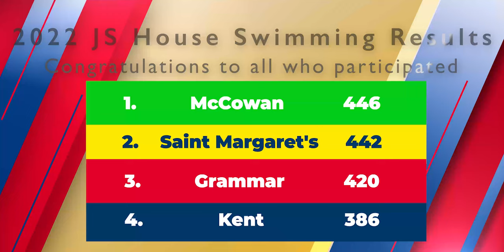Junior School House Swimming Carnival 2022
Congratulations to our Year 3-6 students who did an amazing job participating in the House Swimming Carnival. It was wonderful to see so much excitement, colour and laughter at the pool. Well done to McCowan, who came in 1st place overall. 🏆